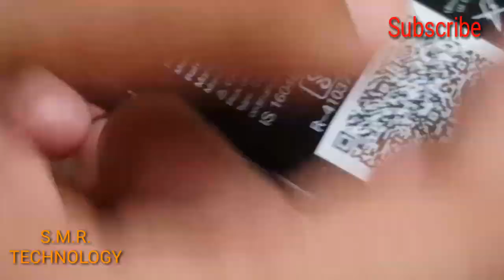Jio Keypad Phone Display Light Solution% Work S.M.R. TECHNOLOGY